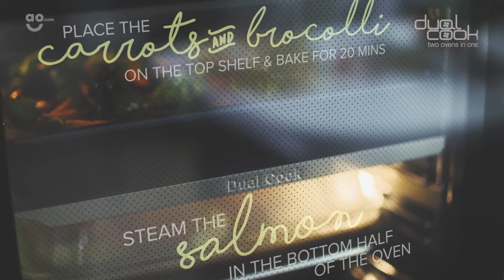Samsung Dual Cook Brand Video - Salmon Recipe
This is a video that I was a camera operator on, I also had a hand in the pre-production of the project. The was produced to as part of AO.com's premium online output and features Samsung's dual cook ovens.

This video remains the property of AO.com